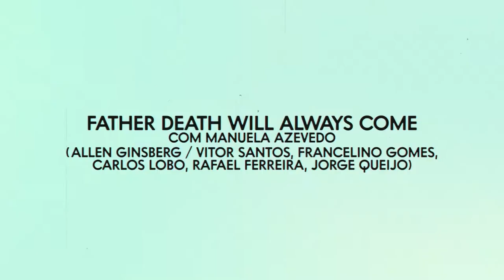Evols com Manuela Azevedo - Father Death will always come | No Ar | Antena 3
A Antena 3 volta a levar à televisão pública a nova música que se faz em Portugal. A série No Ar está de regresso para a terceira temporada e dá espaço aos músicos para mostrarem quem são e como soam ao vivo. Em 15 episódios, desvendamos 15 propostas musicais diferentes, num programa gravado nos estúdios Arda, no Porto, em parceria com o Centro de Inovação da RTP. Para ver às quartas-feiras, pelas 23h55, na RTP2, e ouvir aos domingos, ao meio-dia, na Antena 3.

No nono episódio, o rock está de volta em formato psicadélico, com os vila-condenses Evols. A banda construiu culto e reputação graças a três álbuns e intensos concertos ao vivo. Desenvolveram-se enquanto organismo musical entre muralhas de pedais de efeitos e canções que atravessam o tempo.